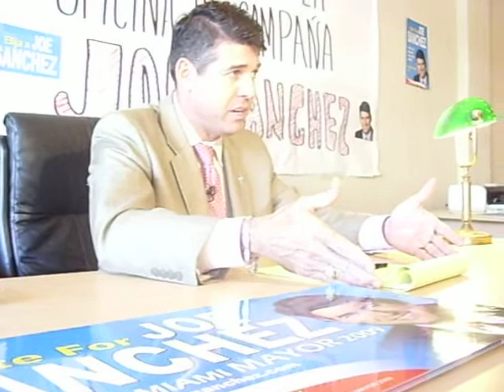Joe Sanchez, Mayor For City of Miami interviewed "Citizens First"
At the campaign office of Joe Sanchez, located at 7416 Biscayne Boulevard, in Miami, where he was interviewed by Michael William.

Joe said that as a son of Miami he knows the financial struggle of his residents and that in his role as Chairman of City of Miami Commission he has shown his leadership. However what he can do from this post is limited.  Thats why he decided to run for Mayor of the City of Miami and he and his senior advisers developed a "City Financial Recovery Plan" to create jobs for the common citizens, teachers, police and to improve the salary of meritorious public servants in general, benefiting thousand of business owners by increasing their sales.

Richard Charman, a Community Organizer, advised of the creation of Community Service Center to provide job placement and related services to the residents when those jobs are created.